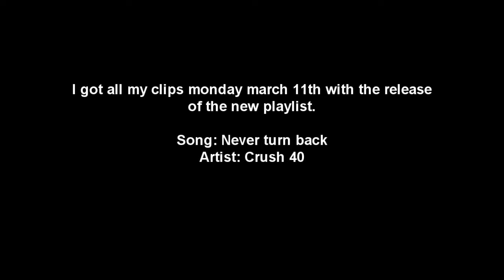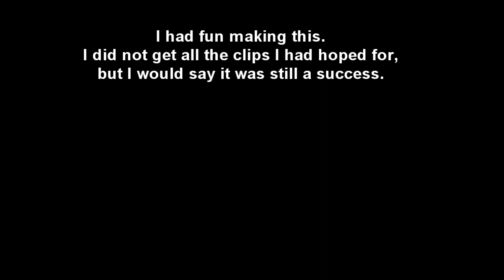Doctorgrady Halo 4 Team Action Sack One Day Minitage 1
A quick minitage from 1 day of gameplay on the new playlist team action sack. Enjoy!

Sorry for any confusion on the clips. Without the announcer voice for the medals its hard to tell that all these were triples or higher.

song:never turn back
Artist:crush 40